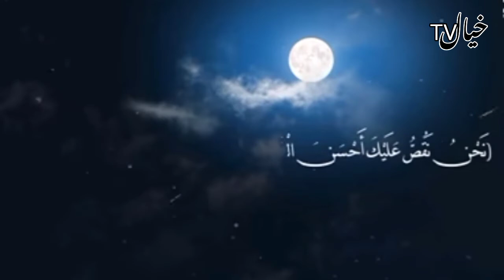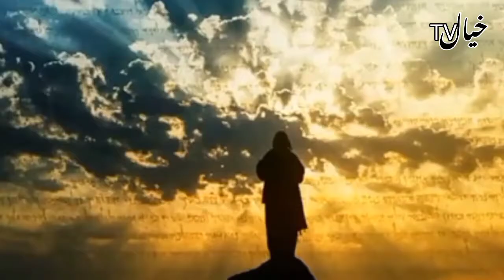|حضرت آدم علیہ السلام|The story of |hazrat Adam and hawa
|حضرت آدم علیہ السلام|The story of |hazrat Adam and hawa| Hazrat Aadam alaihissalam ka putla kaise taiyar hua| Hazrat Abba Hawa ki paidaish Kaise Hui| Hazrat Aadam Ali Salam ko Jannat Se Kaise nikala Gaya| Hazrat Aadam Ali Salam Ne kaun se Rakt ka fal khaya| Shaitan Ne Aadam ko kaise bargalaya| Jannat ke meve khatte kaise ho gaye| Hazrat Aadam alaihissalam ke putle ki Matti kahan se Lai gai| Mitti Lekar Aane Wale Farishte Ka Kya Naam Tha| saamp Ne Shaitan Ke Hak Mein gavahi Di|